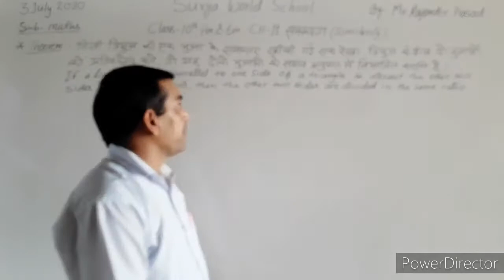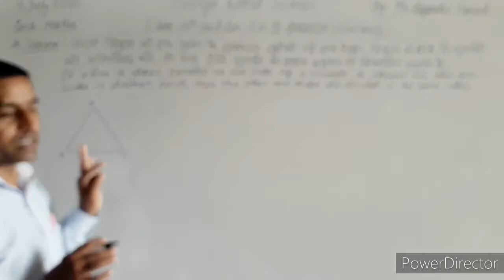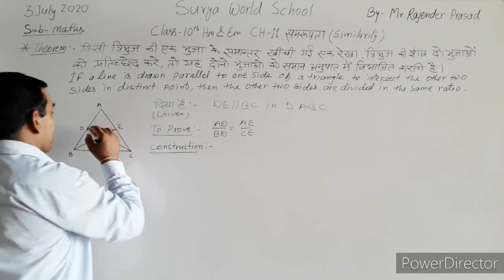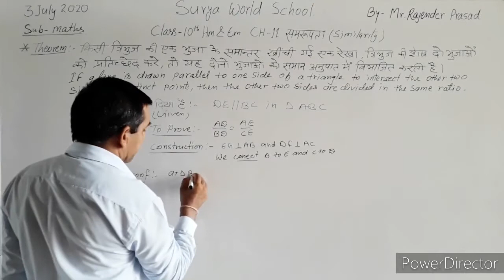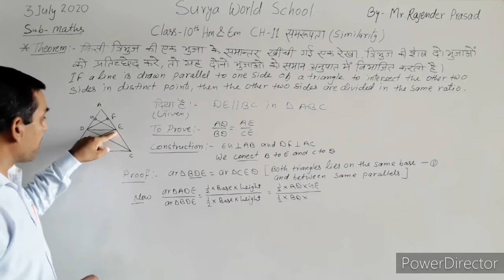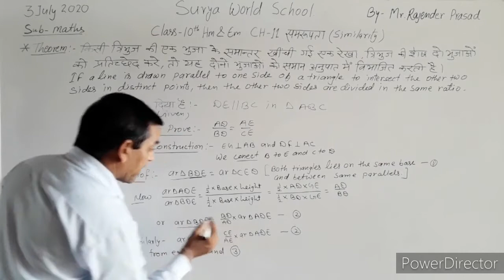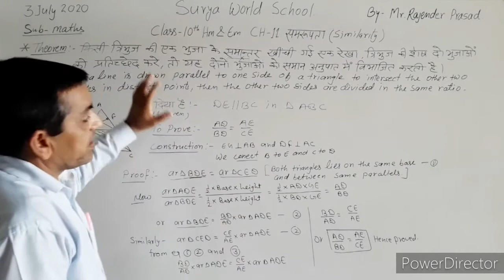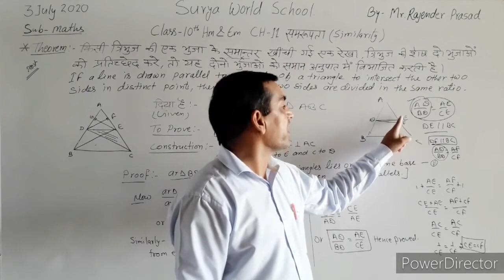Class-10th(Maths) CH-11 Similarity(समरूपता) part-3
इस विडियो में आधारभूत आनुपातिकता प्रमेय  तथा  इसका विलोम समझाने का प्रयास किया गया है ।